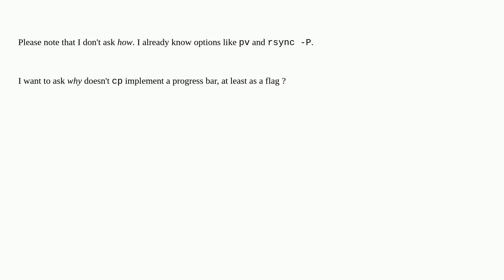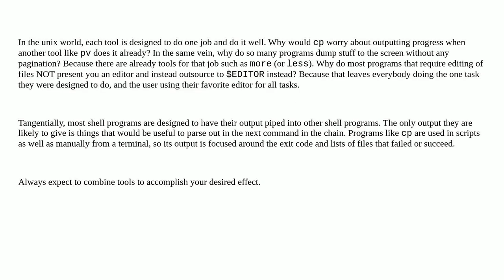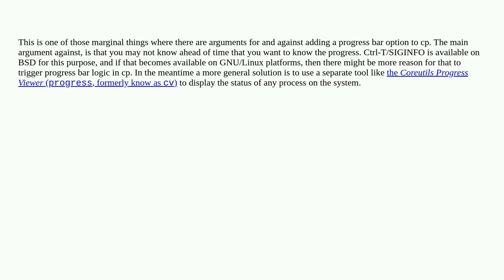Unix: Why doesn't cp have a progress bar like wget?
Why doesn't cp have a progress bar like wget?

A special thanks goes out to the community

  wget architecture cp